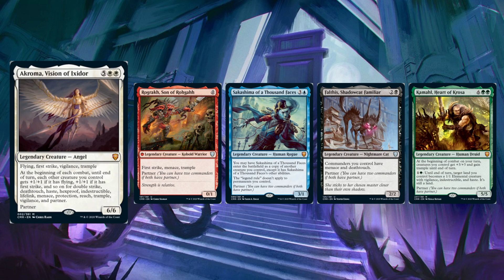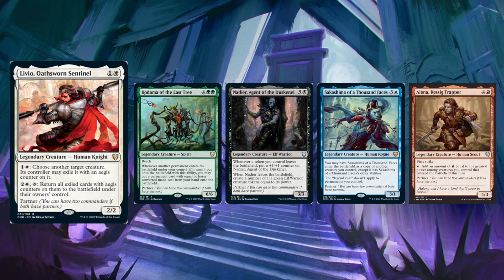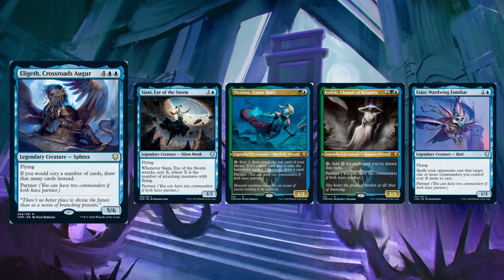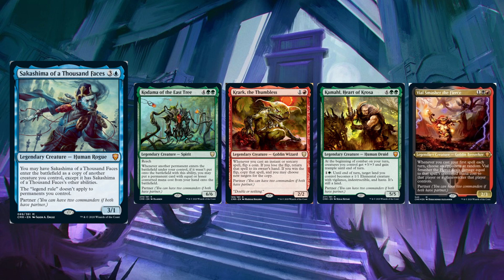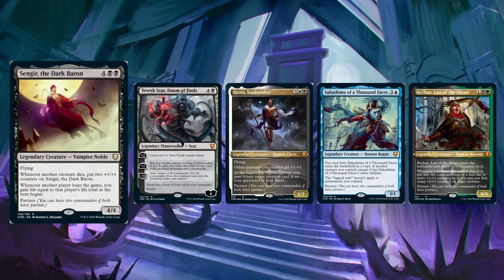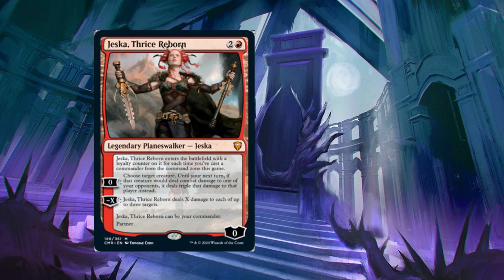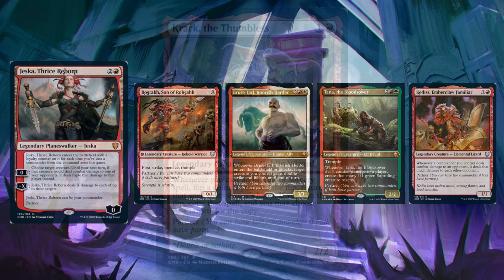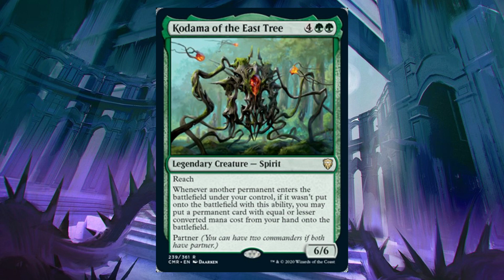Best Partner Combinations Commander Legends | MTG Commander Legends Breakdown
Commander Legends has just been released and with it comes a whole host of new partners. In this video, I break down each rare and mythic rare partner and which partners whether from Commander Legends or from the past work best with each partner.